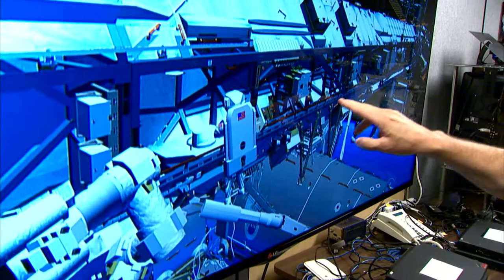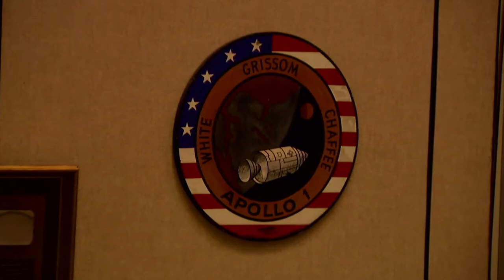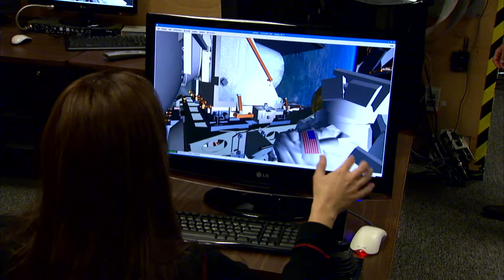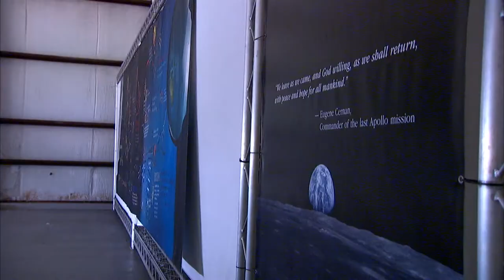Humberto Hernandez, Engineering the Future at NASA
NASA Aerospace Engineer Humberto Hernandez tours Johnson Space Center in Houston, Texas, and offers a first-hand look at the Mission Control Center, Space Vehicle Mockup Facility, and the home of Project Morpheus.